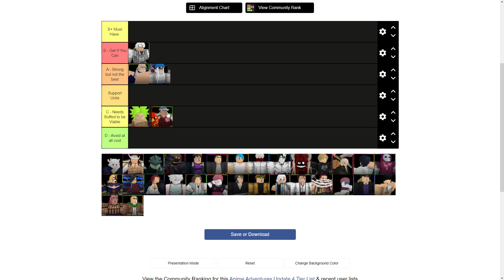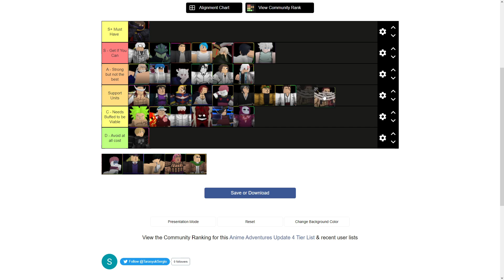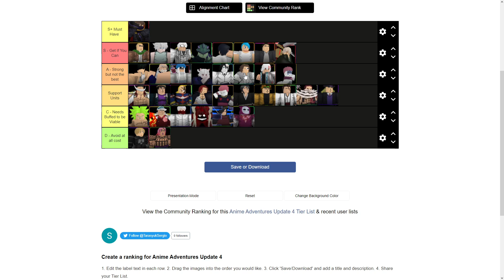Update 4 Tier List Anime Adventures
I'm level 140+ in the game with close to every evolved mythic, I've done extreme testing on units. This is the closest you can find to a real tier list. This is based off the values of units I use for Infinite, if I should do Lists for Raids/Story I could. Most of these placements are also based off their DPS / Utility. Not pure damage like most do.

Example is everyone praises Gon for 70k every 20 seconds, with 3 Gons max that's 10,500 dps. Killua has around 19k every 4 seconds with max of 4 placing him around 19k dps UNBUFFED, mine buffed with only nimble 2 has a total dps of 24k.

Some goals are to add Voice if I get to enough sub / views on videos. Discord server so people can easily find what units are good instead of trusting people in the server or people like Clownspot. Robux / Gamepasses / Units in games that I play. Mostly being AFS, AA, ASTD.